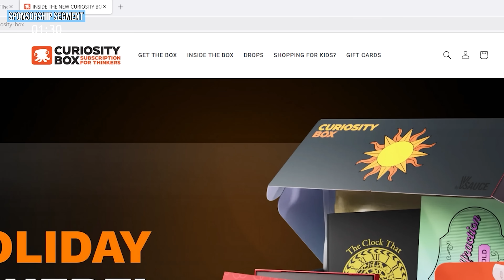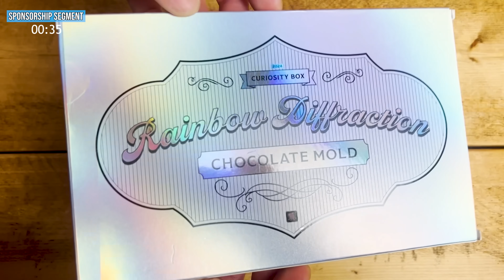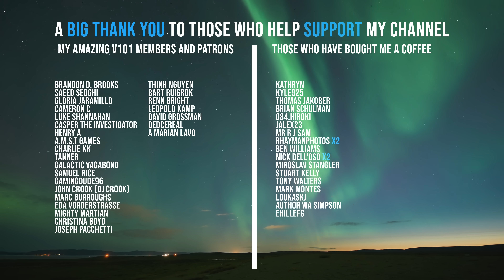This Moon Thinks It’s a Planet! These Are the Closest Images Ever Taken of Titan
Saturn’s largest moon, Titan, is an extraordinary world. Among our solar system’s hundreds of known moons, Titan is the only one with a substantial atmosphere! And of all the places in the solar system, Titan is the only place besides Earth known to have liquids in the form of rivers, lakes, and seas on its surface. This bizarre moon is Earth-like yet profoundly alien. So let's peel back the layers of smog and take a closer look at Titan's fascinating features like never before. What wonders will we see?